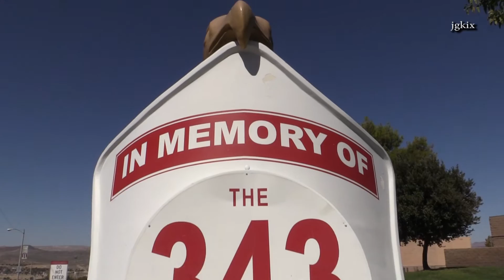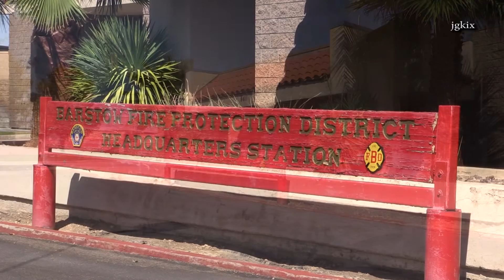September 11th Memorial - World's Largest Fire Helmet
Barstow, CA - At the Barstow Fire Headquarters Station on Barstow Road, sits the World's Largest Fire Helmet, dedicated to all 343 firefighters that died on September 11th 2001. A Must See!